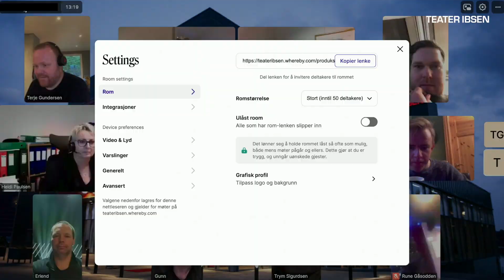Julehilsen fra Thomas Bye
Teater Ibsen ønsker alle en riktig god jul!